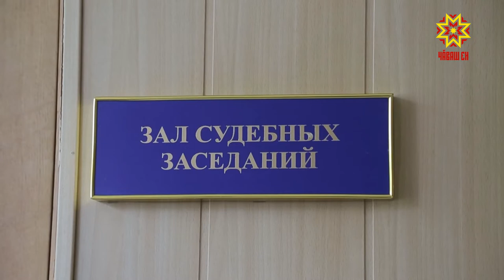Укçа парсан та явапран хăтăлайман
Коронавирус чирне çакалтнисем нумайланса пыраççĕ пулин те, республика çирĕп йĕркерен майĕпен тухса пырать. Çапла судсем те ĕçлеме пуçларĕç. Хальхинче тĕп хулари Мускав район сучĕ ÿсĕрле руль умне ларнă арçын тĕлĕшпе пуçарнă икĕ уголовлă ĕçе тишкерчĕç.